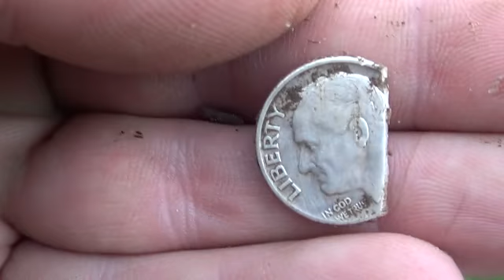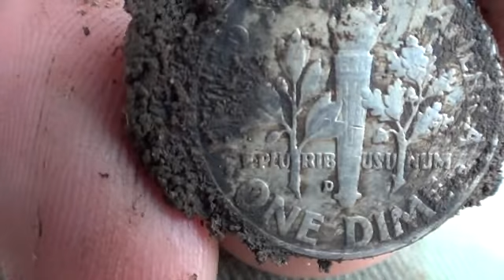Detecting with dad. 1.75 silver dimes and 14k!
The last two weekend hunts with dad . Had fun and found a few keepers.sorry about the wind at the end.We gave up on the woods so dad could find a ring.I found one! Dads turn now! We have maybe two more hunts this year.I need one more good gold ring to trade for a $5 gold coin.